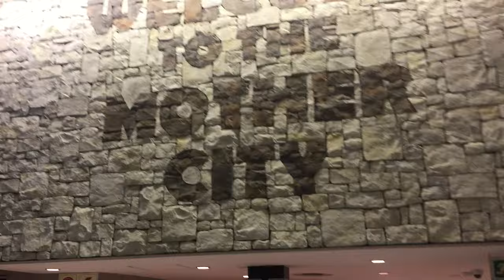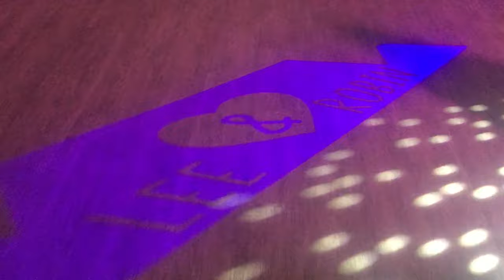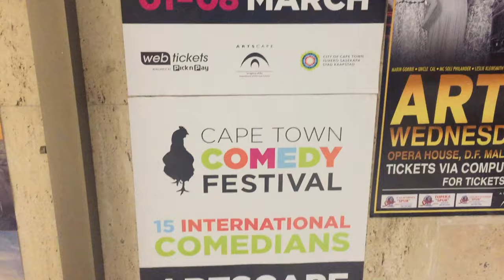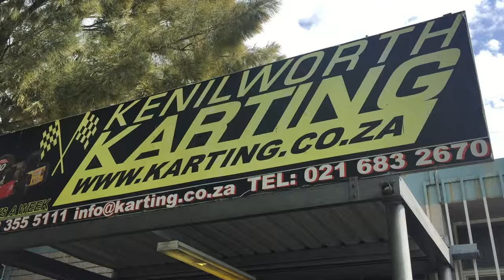LOVE in Cape Town | Richard Parr | Stand Up Comedy Vlog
2020 - Episode 4:
I return to my favourite place in the world - Cape Town South Africa to witness love at a wedding. I also visit a comedy festival!

For more on what makes me laugh and the resources I use as a Comedian sign up for the "Far Too Funny List" newsletter

I visit the Cape Town Comedy Festival.

STAND UP COMEDY IS HARD! This vlog series documents my life showing the highs and lows of performing.